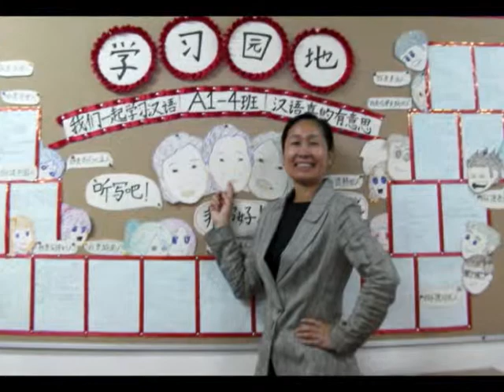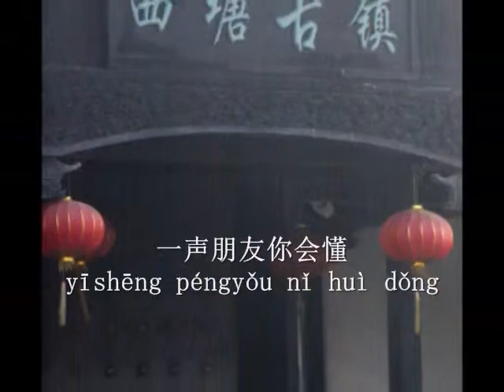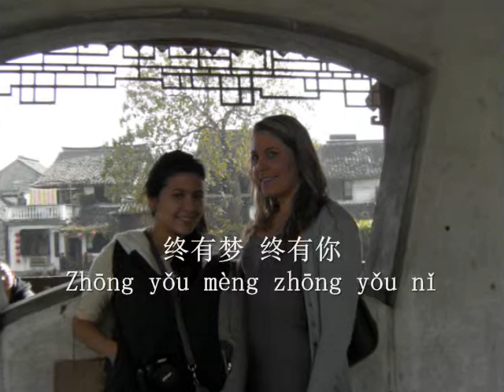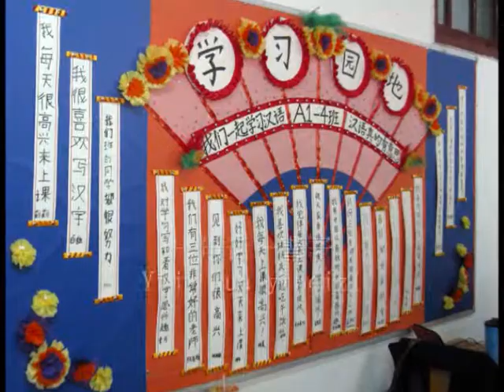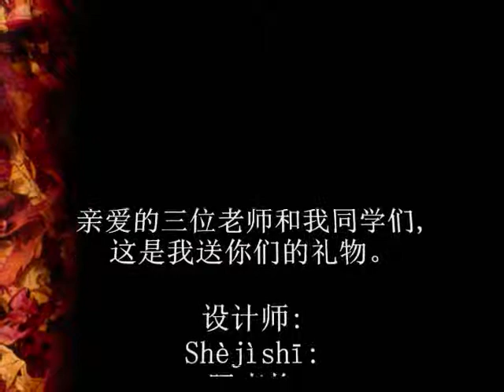peng you Chinese song from A1-4 class, Donghua university, Shanghai, China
This video I designed like a gift for my Chinese teachers and classmates in Donghua university - Shanghai, China.
Now, let's sing  "Pengyou"